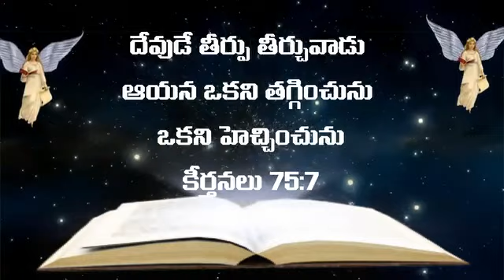Telugu Bible Quote | Jesus